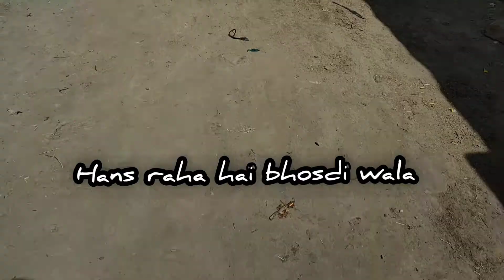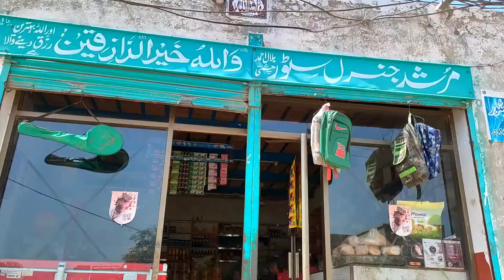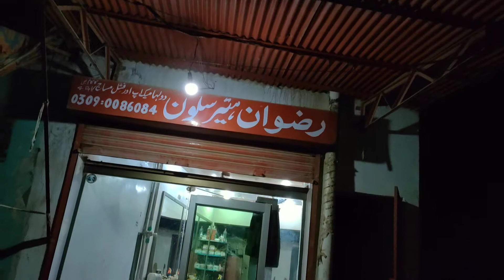Allah ishq ke rog Se bachaye 🤲♥️